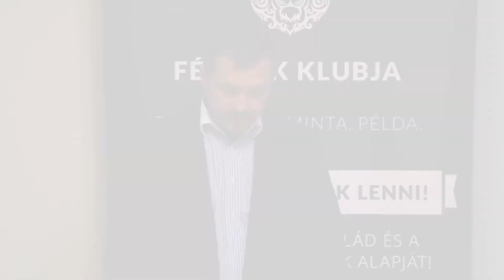Őszinteségről és bizalomról – ÖtvösMűhely TRAILER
Az ÖTVÖSMŰHELY című rendezvényünkön júniusban Bedő Imre, a Férfiak Klubja alapítója folytatta a korábbi, Férfi és Nő kiegyensúlyozott együttműködése a XXI. században című előadását.

Ezúttal a párkapcsolatok és a családok életét alapvetően befolyásoló ŐSZINTESÉGET és BIZALMAT vette górcső alá! Olyan alapok ezek, amelyek tabutémák, elengedhetetlenségük ellenére nehezen megvalósítható értékek. Éppen az őszinteség és a bizalom hiánya miatt!
Mi az őszinteség vagy a bizalom, mi gátolja, hol vagyunk ebben mi magunk? Csakis a helyes felismerések teremthetik meg a megváltozott XXI. századi körülmények között a férfi és nő új, jövőteremtő szövetségét! Csakis így állítható vissza és tartható meg a szövetség, ami a párkapcsolatok, a családok és az egészséges gyermekek felnevelésének feltétele. Mit üzen a múlt, mi alkalmazható és mire kell új megoldás?

Praktikus felismerésekkel és új látásmóddal gazdagodtak mindazok, akik jelen voltak. A teljes filmet a Férfiak Klubja weboldalán tekinthetitek meg